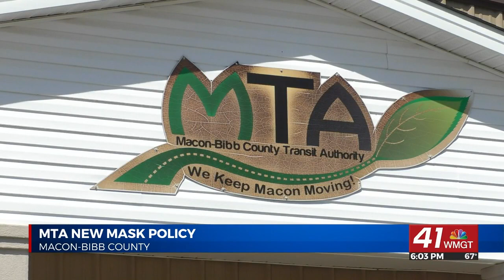MTA changes mask policy following federal judge's decision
MACON, Georgia (41NBC/WMGT) – The Macon-Bibb Transit Authority has lifted its mask mandate after nearly two years following a ruling made by U.S. District Judge Kathryn Mizelle that said travel mask mandates were unlawful.